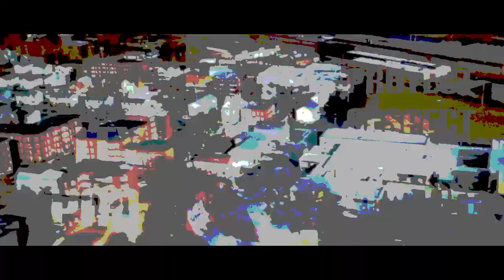HOME CITY PRO. THIS IS HOLYOKE. FULL VIDEO (PROMOTION ONLY)